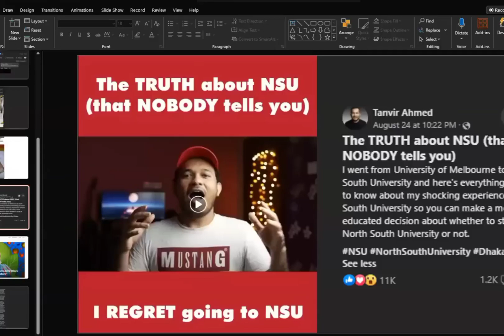Truth about NSU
🚀 Hostinger: Your All-in-One Web Toolkit

✔ Lightning-Fast Hosting
(99.9% uptime, free SSL, 24/7 support)

Build your dream site today Truth about NSU